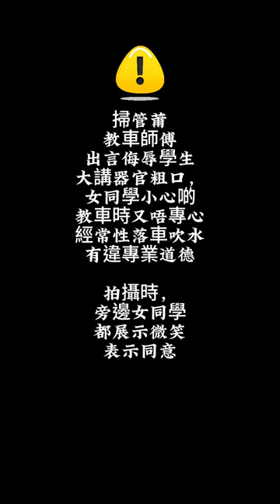「亂配字幕」掃管莆教車師傅出言侮辱同學，大講器官粗口，女同學小心啲！！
掃管莆教車師傅出言侮辱同學，大講器官粗口，女同學小心啲！！